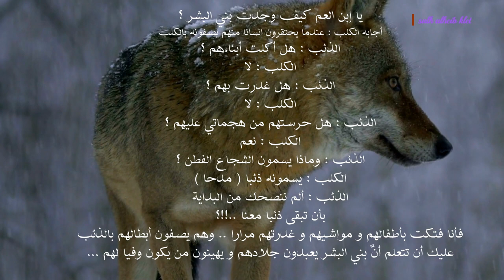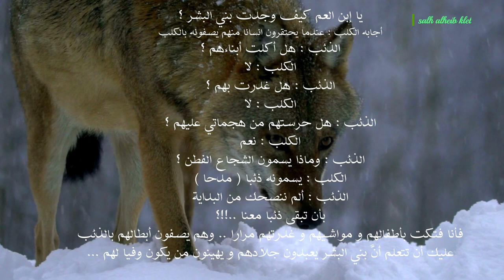ريمكس وادي الذئاب Valley of the Wolves Remix (38).mp4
Kurtlar Vadisi Operasyon Müziği HD kalitesi ile yayında.
للاستماع على جميع المنصات
اشتري الموسيقى من هنا بسعر 5 دولار
نرجو آلآشترآك في آلقنآة لمتآبعة كل مآهو جديد وحصري ♬
Kurtlar_Vadisi◄Pusu►Mix

Alemdar
Kurtlar_Vadisi◄Music◄Valley►of_the_WolvesAnger_Almdari(128k).m4a

Alemdar
2023

Düzenleme : Mehvan Tunç
Kurtlar_Vadisi_Pusu__Mix__operations(480p).mp4
2023
Kurtlar Vadisi Operasyon Remix V6 çalışmamı beğeninize sunuyorum. Operasyon müziği eşliğinde icra ettiğim Özel Mix çalışmamı dinleyebilirsiniz. Tüm çalışmalarım FL Studio 20 ile mixlenmiştir. Kulaklıkla dinlenmesi tavsiye edilir. Sevgilerle haskin

⬇️ كلـمـات مــفتـاحــية ⬇️
حالات واتس اب مضحكة,
حالات,حالة,ضرب رصاص,كتابة على الجدران,
,سلايم،صنع،بدون
حالات واتس اب حزينة
تفحيط حالات واتس اب
حالات مع كتابة
10 اغاني حزينة,
اغانى حزينة دندنها,
اغانى حزينة للمجروحين,
اغانى حزينه سمسم شهاب,slaim
اغانى حزينه هانى شاكر,
اغاني تركية حزينة زهرة القصر,
اغاني تركية حزينة طفل,
اغاني تركية حزينة مسلسل صدفه,
اغاني ثورة سورية حزينة,
اغاني حبيبي دائما حزينة,
اغاني حزينة جدا,
اغاني حزينة جدا 202 0,
اغاني حزينة جدا تبكي,